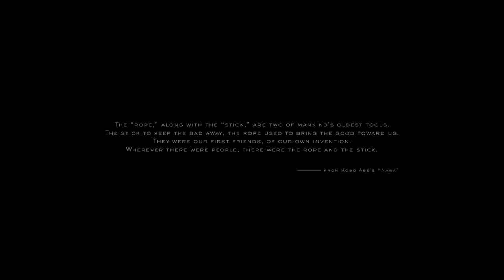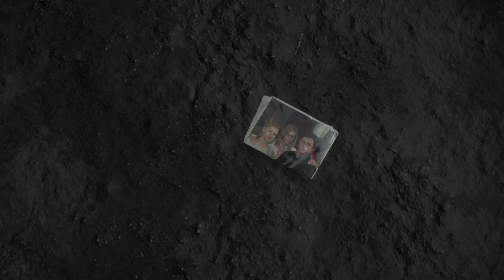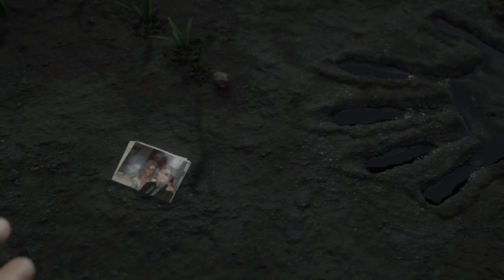DEATH STRANDING | One of the best game 😍| Graphic dekho bhai 😱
"spreading happiness"

🎮 CS:GO • S6MZV-6PRG
🎮 Social Club ID : mohanRD

► 🖥️ PC Specs◄
• CPU - Ryzen 5 3600
• Mouse - Logitech G300s Gaming Mouse

Death stranding
Death stranding game
Outer space
pc games
pc gamer
igc